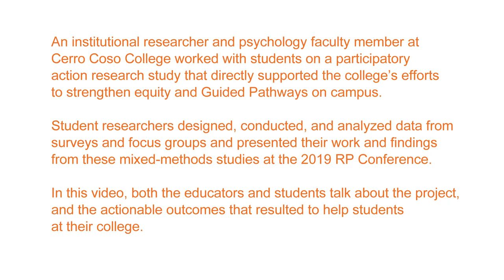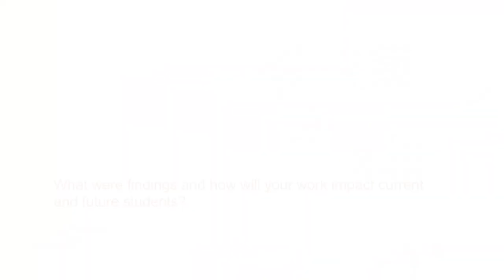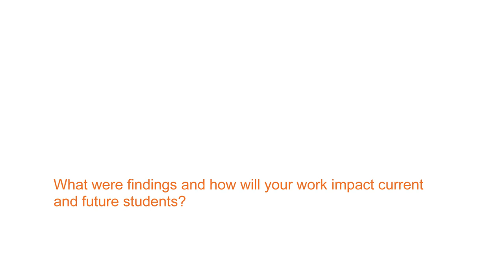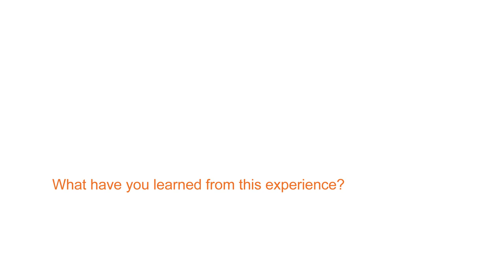What's the Big Idea? Cerro Coso College Talks about SPAR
Students, faculty and a researcher at Cerro Coso College talk about their recent equity and Guided Pathways-centered Student Participatory Action Project, including why they embarked on the journey, findings and what they learned about themselves and their students.